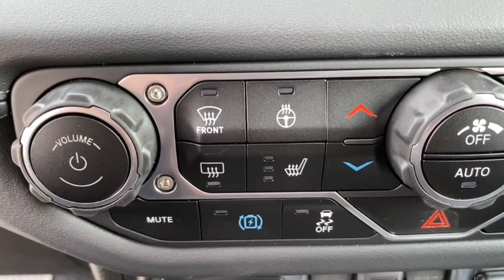2024 Jeep Wrangler_4xe Mount Kisco, White Plains, Yorktown, Brewster, Bedford Hills, NY RW231424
Bright White Clearcoat New 2024 Jeep Wrangler_4xe High Altitude available in Bedford Hills, New York at Bedford CDJR. Servicing the Mount Kisco, White Plains, Yorktown, Brewster, NY area.

Wrangler_4xe High Altitude
2024 Jeep Wrangler_4xe High Altitude - Stock#: RW231424

Bedford CDJR
531 Bedford Rd

NAV  Sunroof  Heated Leather Seats  4x4  Turbo  Alloy Wheels  ENGINE: 2.0L I4 DOHC DI TURBO PHEV  TRANSMISSION: 8-SPEED AUTO 8P75PH PHE... Panoramic Roof. Bright White Clearcoat exterior and Black interior. br /br /KEY FEATURES INCLUDEbr /Leather Seats  Navigation  Sunroof  Panoramic Roof  4x4 Jeep High Altitude with Bright White Clearcoat exterior and Black interior features a 4 Cylinder Engine with 375 HP at 5250 RPM*. br /br /OPTION PACKAGESbr /TRANSMISSION: 8-SPEED AUTO 8P75PH PHEV (STD)  ENGINE: 2.0L I4 DOHC DI TURBO PHEV (STD). br /br /WHY BUY FROM USbr /Our dealership is family-owned and operated  and has an extensive history in the area. We proudly serve the Bedford Hills  Croton Falls  Mt Kisko  Westchester County areas with a complete automotive experience. We offer a full stock of new Jeep  Ram  Dodge  and Chrysler vehicles  certified pre-owned models  as well as a variety of used cars  trucks  and SUVs from various automakers. If your next vehicle is what you are looking for  Bedford is the place to go! br /br /Horsepower calculations based on trim engine configuration. Please confirm the accuracy of the included equipment by calling us prior to purchase. br /